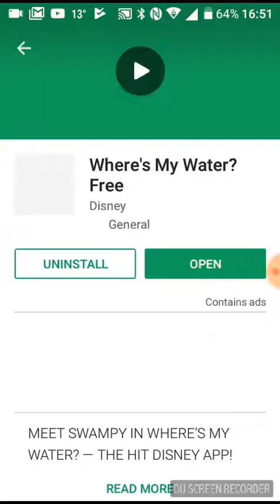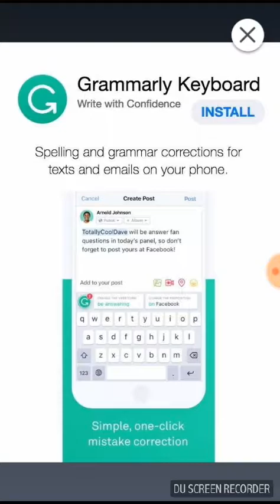Flip the gun or DIE!!!